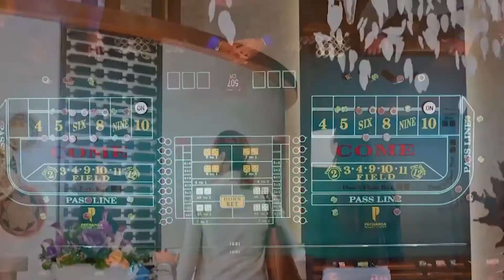原來可以這樣玩 4 - 不吃早餐，對女人的危害是非常大的。但如果吃早餐，卻沒有吃對早餐，不但會帶走健康，更會帶走你的年輕美麗